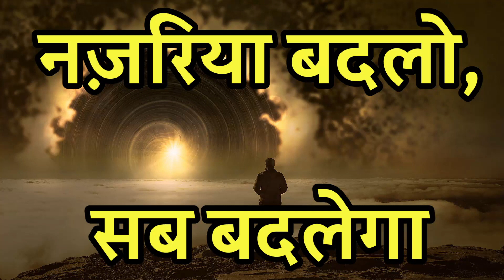यह दुनिया किसी को अच्छी और किसी को बुरी क्यों दिखती है ? Motivational Story On Mindset I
A beautiful story on mindset which can change your outlook toward the world and how you see it. This story has a strong lesson for everyone who wats to live a peaceful life.

This video has no any negative impact.This video is also for teaching purpose.

If you find any such content in this video that belongs to you and you feel that it should be removed from this video kindly contact me on before reporting to YouTube. I will immediately act on it and  remove that content. Look forward to everybody's support.